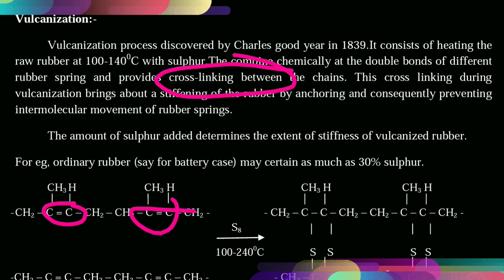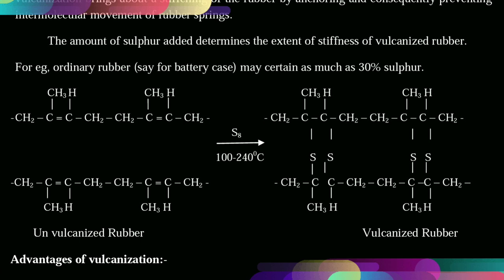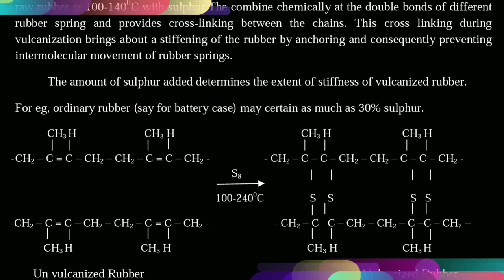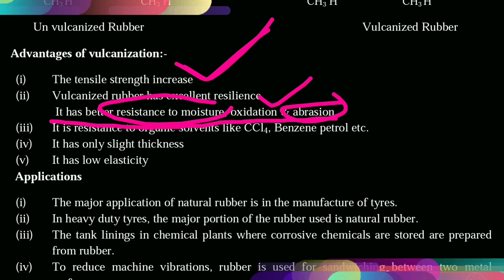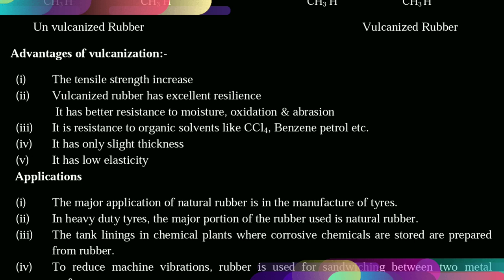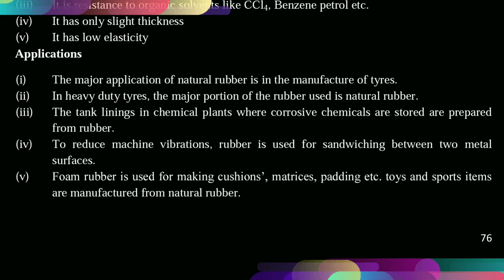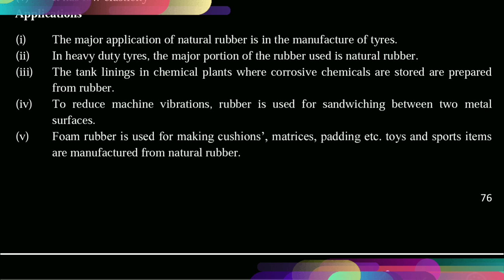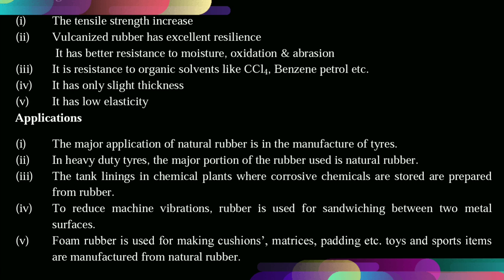Vulcanisation of rubber | Polymer | engineering chemistry | Mohan Dangi | valcanised rubber